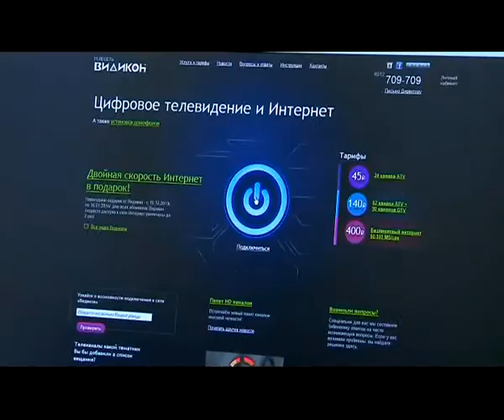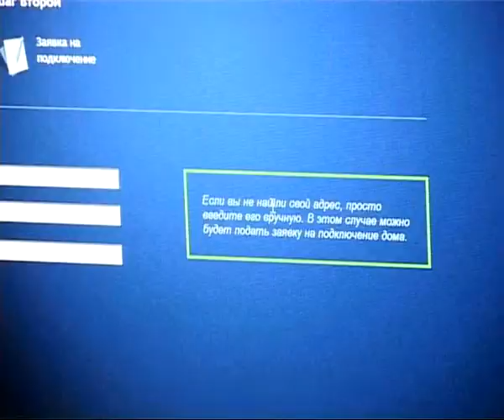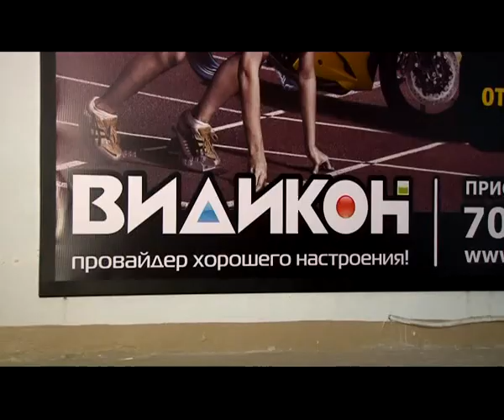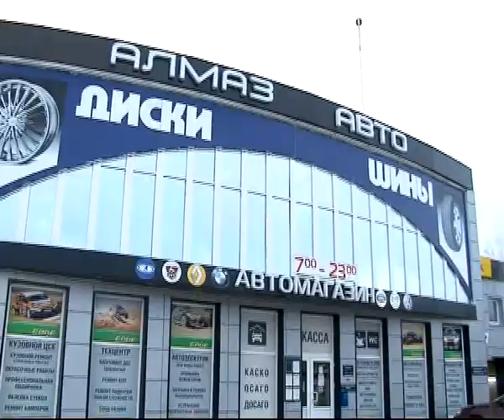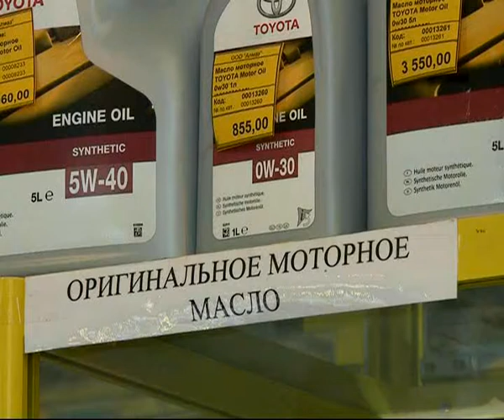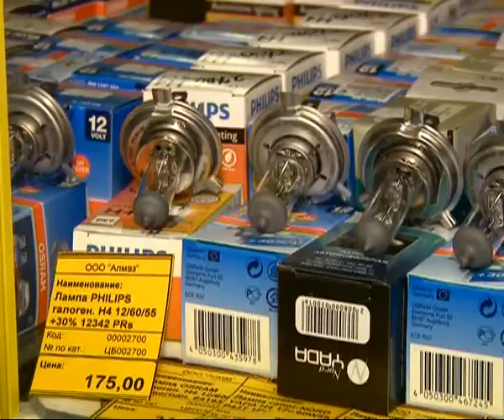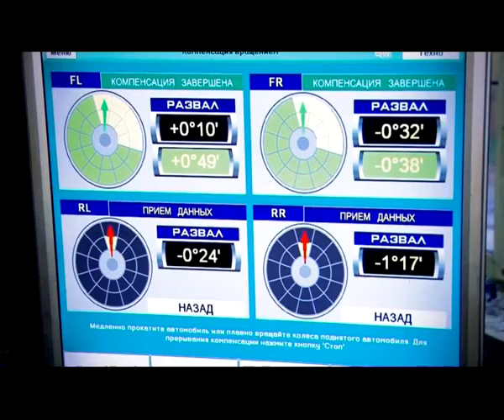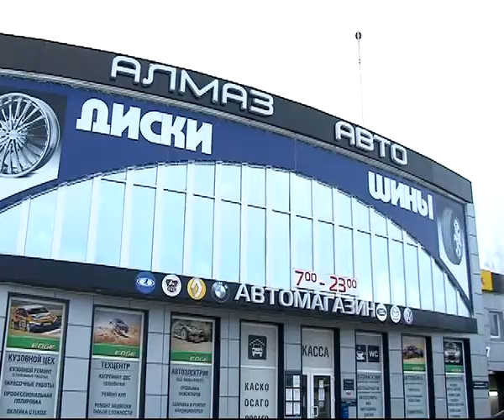Знак качества 26.12.13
Телевидение и интернет от "Видикона" - лучший провайдер? Проверка нашего корреспондента. 5 континентов за 1,5 часа. Королевский цирк в Рязани. Алмаз - автотехцентр, где есть всё.